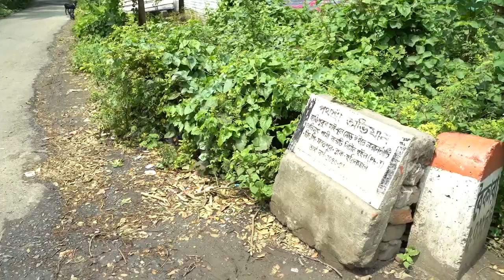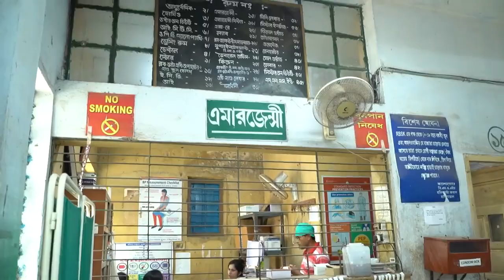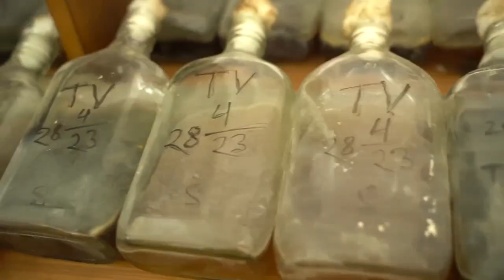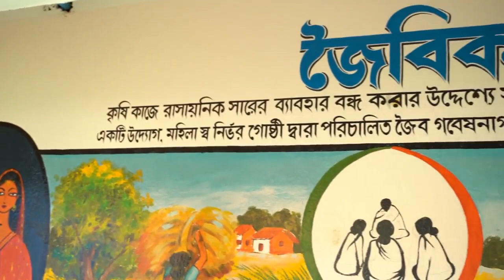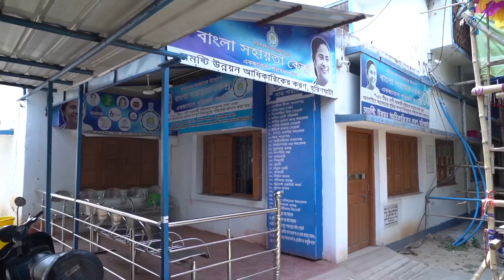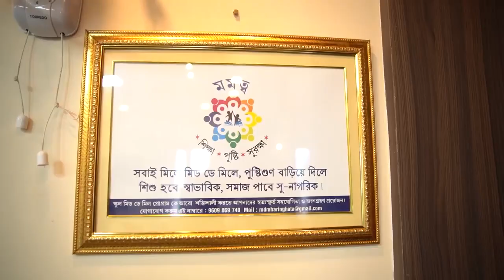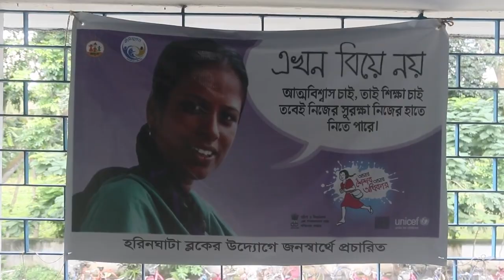উজ্জ্বলতর ভবিষ্যতের পথে হরিণঘাটা ! 💚💚💚teamharinghata